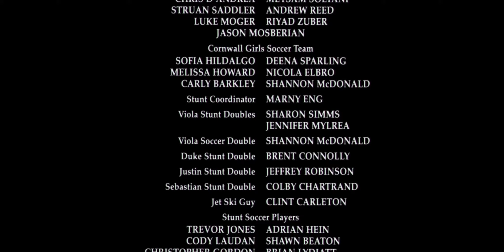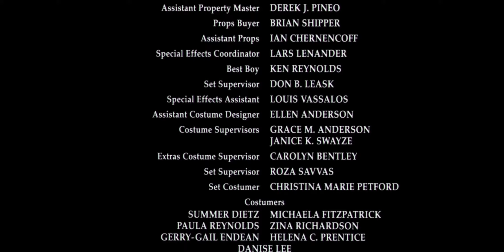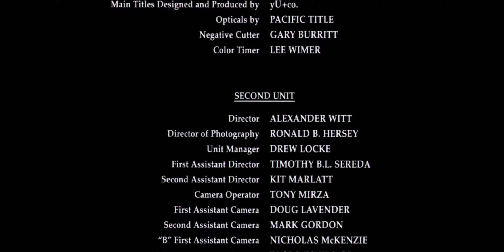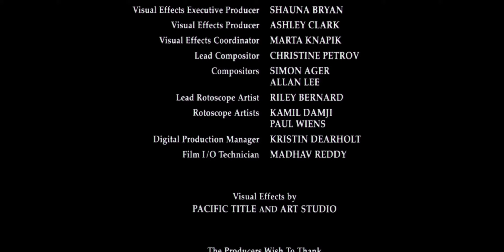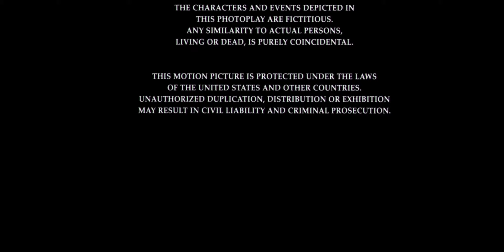She's the Man (2006) end credits.